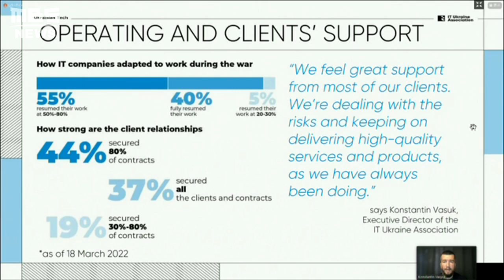ウクライナのＩＴ企業 約８割が侵攻後に受注減…日本企業とマッチングを支援 神戸市(2022年4月14日)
４月１３日、軍事侵攻で苦境に立つウクライナのＩＴ企業を支援しようと兵庫県神戸市がオンラインセミナーを開催しました。

　セミナーにはウクライナのＩＴ企業４社のほか神戸市内の企業など約７０社が参加しました。ウクライナはＩＴ産業の成長が目覚ましく神戸市はこれまでに技術を取り入れようと現地の企業などと積極的に交流してきました。

　軍事侵攻後も約８割のＩＴ企業が避難先などで事業を続けていますが、受注が減っているということで、市は、セミナーを通じて日本企業と引き合わせ支援したい考えです。

　（ウクライナ出身の神戸市職員　ルチュク・レオさん）
　「経済が動き続けるのはウクライナにとっても重要なことだと思いますので、仕事が続けられる状態にあることを知ってもらうことは非常に大事」

　市は、今後もセミナーを開催したいとしています。